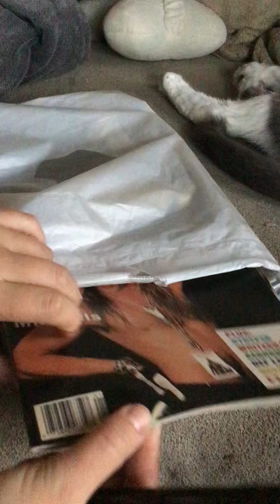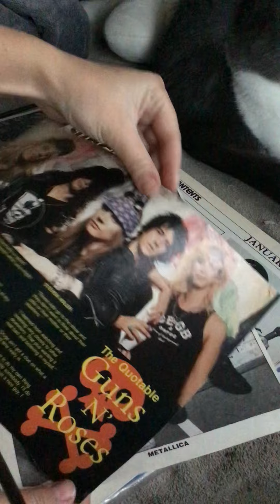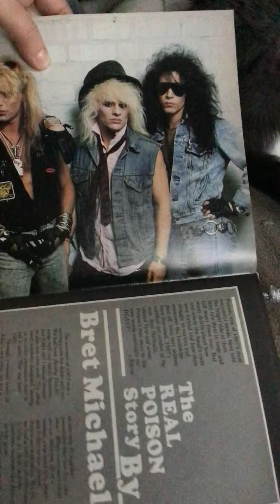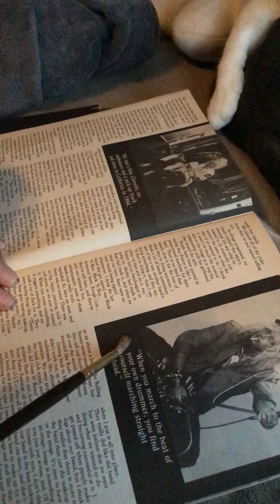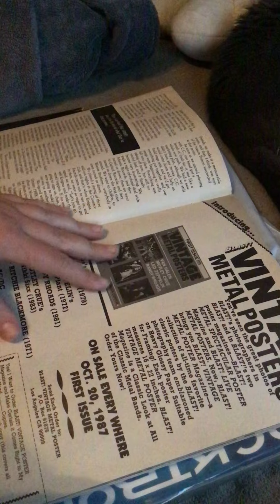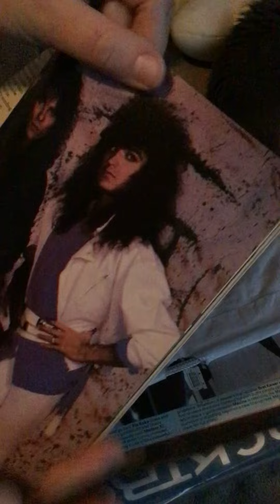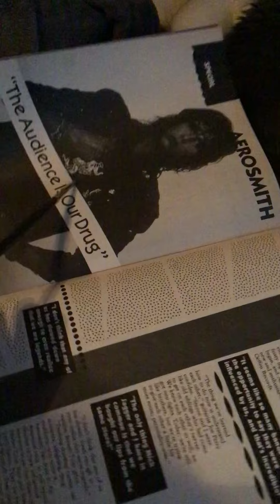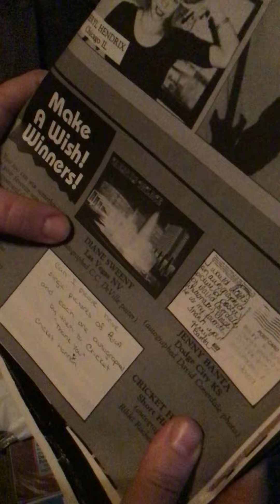Blast music magazine ASMR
Blast January 1988 issue. ASMR